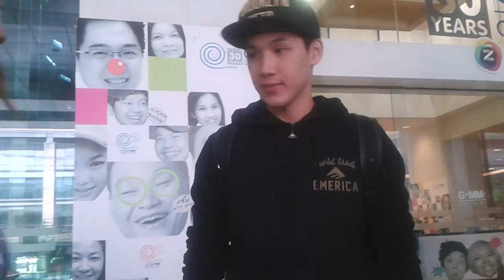แกงส้ม Kangsom ออกจากตึก@GMM-19/8/56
แกงส้มออกจากตึกหลังจากฟิตเนสเสร็จ
วันจันทร์ที่ 19 สิงหาคม 2556 เวลา 10.50 น.